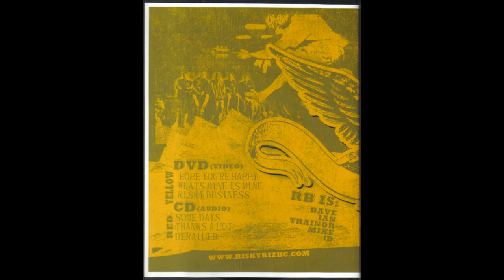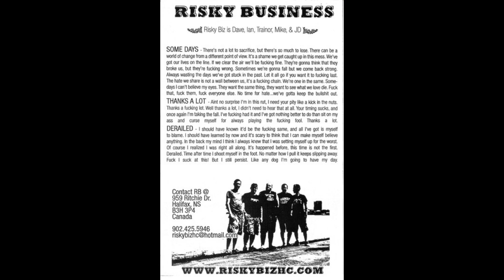Risky Business - 3 Songs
Right before the Some Days CD came out in 2006, Risky Biz released this 3 songs CD demo and that also came with a DVD. Probably only 50 copies of it. These recording are different than the songs that would be on the proper Some Days record!

Tracklist:

1.  Some Days
2.  Thanks A Lot
3.  Derailed